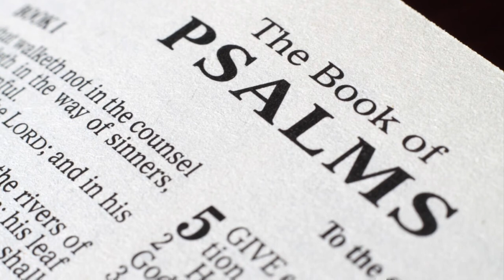Depression - The 4th Stage of Grief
Depression - The 4th Stage of Grief. Depression is a normal response of losing a loved one. In this video I explain where grief and depression differ. I also include what the Bible says about depression in grief.